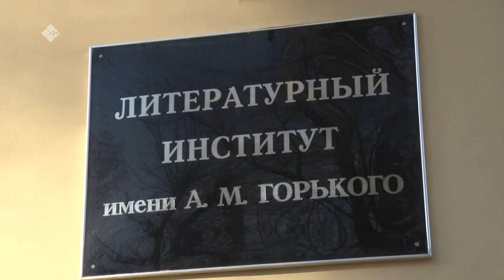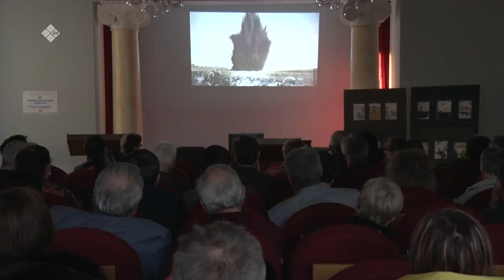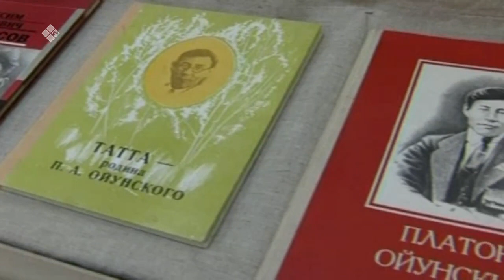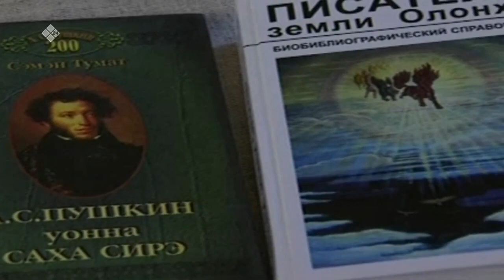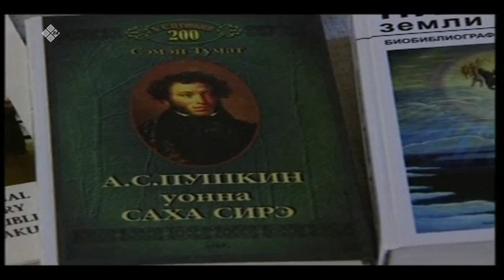«Аал Луук Мас» Поэт Григорий Шувалов (26.01.21)